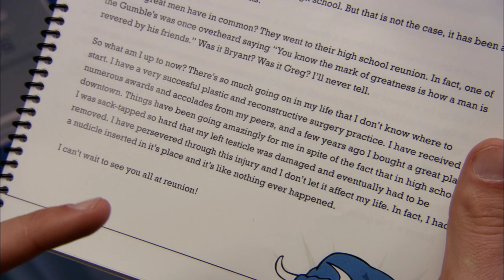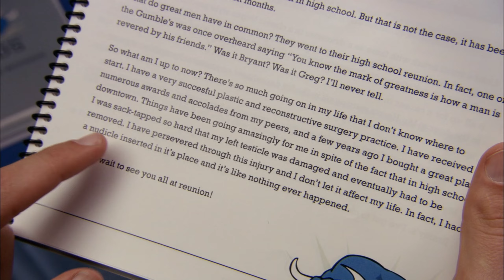The League Andre Nudicle School Reunion